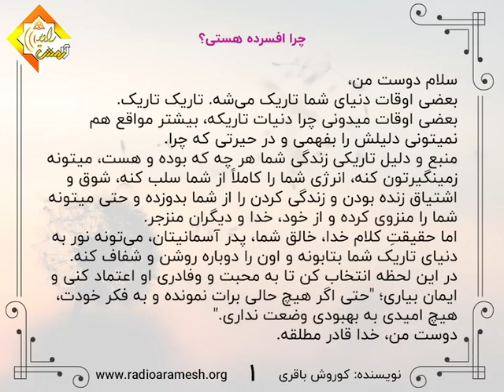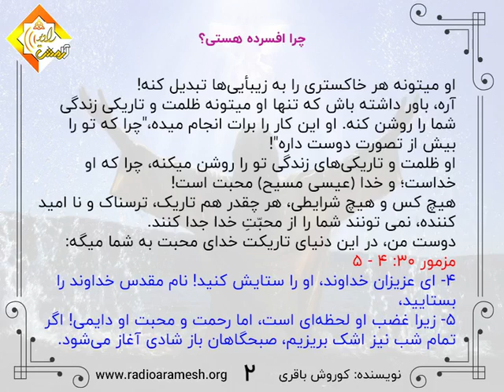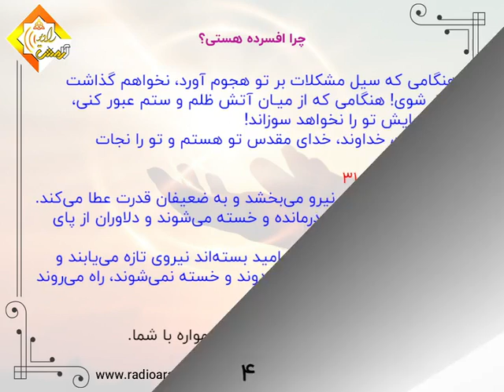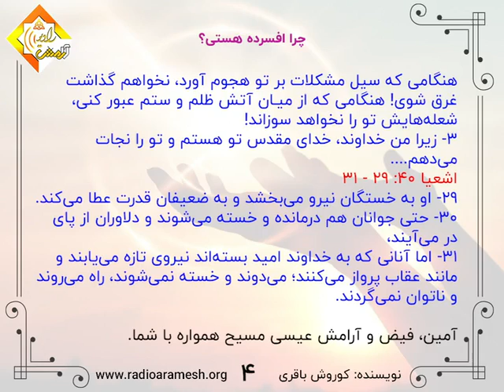122-چرا افسرده هستی؟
122-چرا افسرده هستی؟